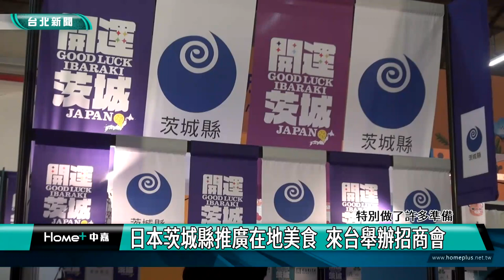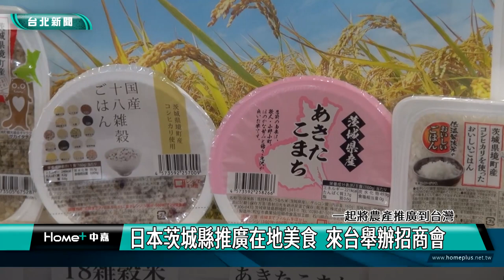茨城 招商|日本茨城縣推廣在地美食 來台舉辦招商會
日本茨城縣依山傍海、物產豐饒，有13項農產品生產總額是全日本第一，把握台灣去年放寬食品進口限制，茨城縣當地40家知名食品和觀光業者，帶著明星商品飛來台灣，舉辦疫後首場實體大型招商活動，要將茨城引以為傲的美食，推薦給台灣民眾。

茨城縣知事大井川和彥、常陽銀行行長秋野哲也等人，為為期三天的「茨城大商談會 茨城meets台灣in台北」揭開序幕，有「食之大縣」美名的茨城縣，依山傍海物產豐饒，農業生產總額是日本第三高，其中包括哈密瓜、地瓜等13項農產品，生產總額更是全日本第一。

這次參展的40家廠商，涵蓋米、酒、麵食、海鮮等各種商品，讓台灣業者可以試吃試喝，直接體驗，希望將茨城引以為傲的美食，推薦給台灣民眾。

「茨城大商談會」招商活動，2/6-2/8在松菸3號倉庫登場，歡迎對日本食材有興趣的業者或民眾，把握難得機會，掌握茨城新食商機。